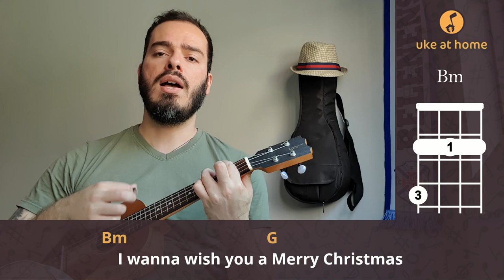José Feliciano - Feliz Navidad | Ukulele cover tutorial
Learn how to play an ukulele version for Feliz Navidad, by José Feliciano, playing along with the video. Here you can find an easy way of playing this song at home on your uke, with subtitled lyrics and simple chords.

Aprenda como tocar uma versão no ukulele para Feliz Navidad, do José Feliciano, tocando junto com o vídeo. Aqui você pode encontrar uma maneira fácil de tocar esta música em casa no seu uke, com letras nas legendas e acordes simples.

FELIZ NAVIDAD

Intro: G A D Bm G A D

Feliz Navidad, feliz Navidad
                G                       A                 D
Feliz Navidad, prospero año y felicidad
                G     A                D       Bm
                G                       A                 D
                                  G
I wanna wish you a Merry Christmas
A                                 D
Bm                              G
               A                      D
From the bottom of my heart
                                  G